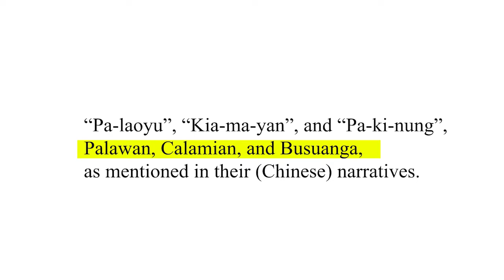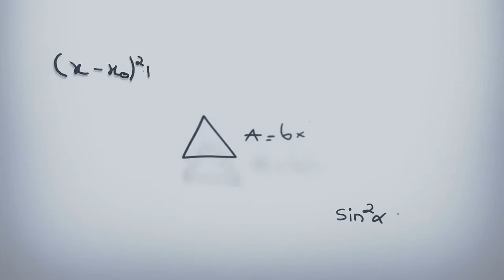Busuanga in Palawan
"Busuanga" redirects here. For the island, see Busuanga Island. For the squirrel, see Busuanga squirrel.
Busuanga, officially the Municipality of Busuanga (Tagalog: Bayan ng Busuanga), is a 3rd class municipality in the province of Palawan, Philippines. According to the 2015 census, it has a population of 22,046 people.